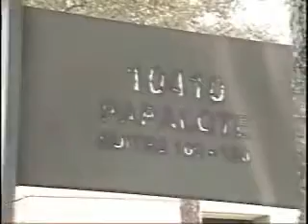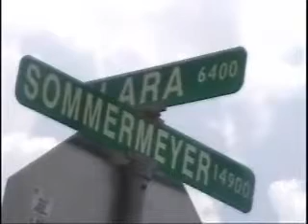Clara @ Papalote Northbound to Sommermeyer